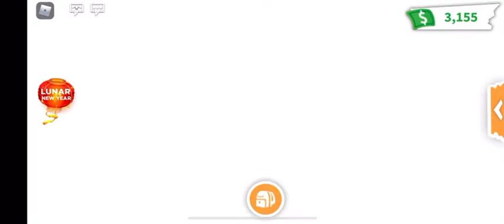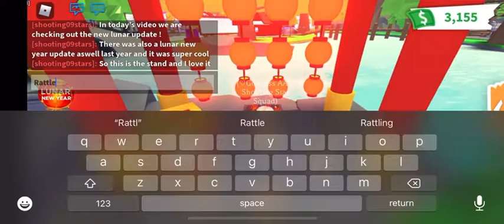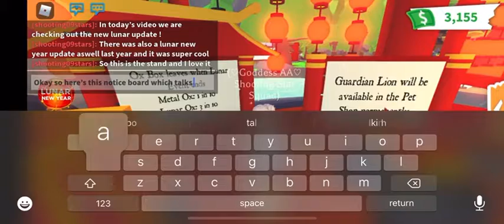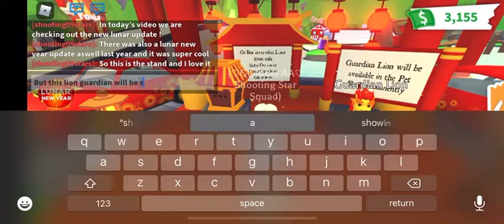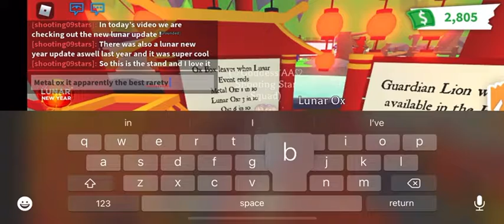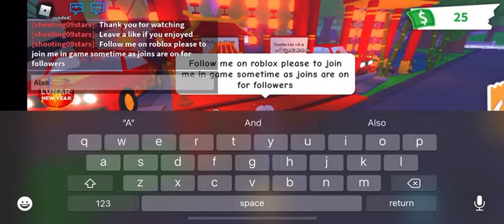Checking new lunar update in adopt me | NEW GUARDIAN LION, LUNAR CRATES AND MORE | shooting stars